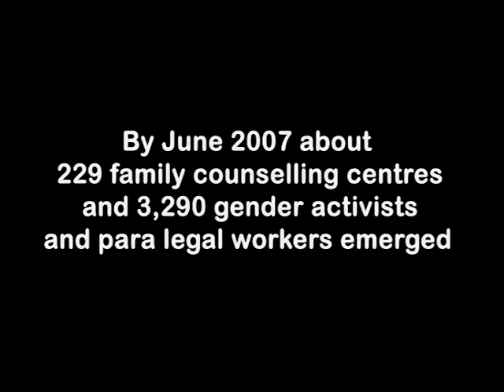Changing Destinies - SERP Part 1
Movie on Gender activist and para legal workers